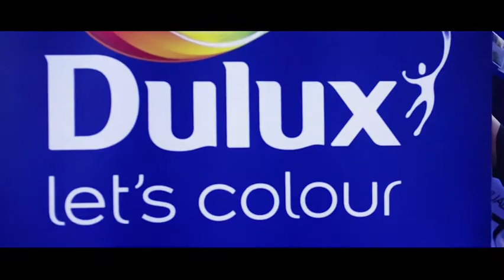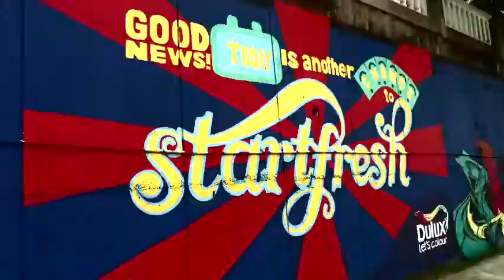KUL Sign Festival 2012 Video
Dulux, one of the world's leading decorative paint brands reinforced its commitment to the environment and sustainability of local talent by being a part of KUL SIGN Festival 2012, in partnership with the Kuala Lumpur City Hall (DBKL). Dulux's commitment to support this initiative indicates their commitment in "Adding colour to people's lives" by renewing and beautifying grey spaces in the city, enabling Kuala Lumpur to "Start Fresh". This is part of its unwavering support towards the sustainability of local talent.

A wall mural creative challenge themed "Dulux Start Fresh Kuala Lumpur" was held, featuring 8 international and local artistes expressing their creativity that featured lettering and/or graphic elements that indicates the theme "Start Fresh Kuala Lumpur" and adorned with a fresh look of Dulux new brand logo designed to inspire and spread the joy of colours.  The artiste's design have successfully reflected the essence of "Start Fresh" that underlined the importance of paint as a catalyst for a positive transformation and the use of colours as an avenue for a new "Fresh Start", be it for the community or the city of KL itself.

Apart from the beautification idea, Dulux also aims to educate the public on Green Sustainable effort through the use of Dulux Weathershield Keep CoolTM paint on the two walls of Dataran LRT Pasar Seni (along Sungai Klang).